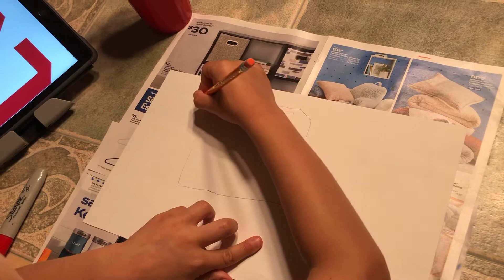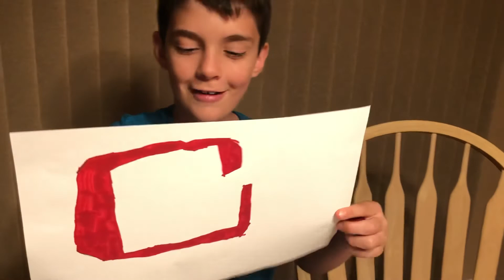Learn how to draw quickly with d…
Paper
Markers
Pencil
iPad
Newspaper